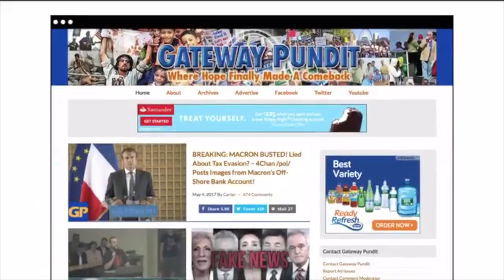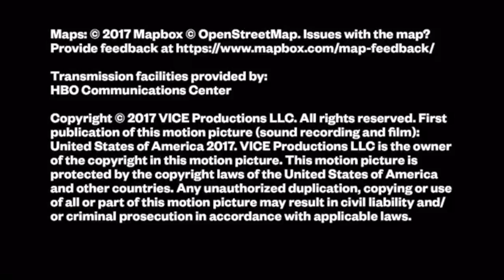The Gateway Pundit's White House Correspondent, Lucian Wintrich, On Vice News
Vice News drops in on The Gateway Pundit's White House Correspondent, Lucian Wintrich, to discuss the shifting media environments in the White House Briefing Room.